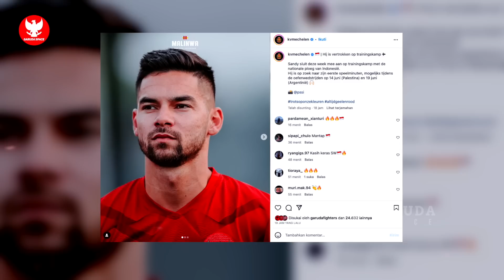DEMI GARUDA MENDUNIA! Erick Thohir ancam sanksi Klub perihal TC~Bintang baru Timnas Full Support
BERITA BOLA TERBARU DAN TERUPDATE DARI GARUDA SPACE - Berita Bola Hari Rabu, 7 Juni 2023 : DEMI GARUDA MENDUNIA! Erick Thohir ancam sanksi Klub perihal TC~Bintang baru Timnas Full Support